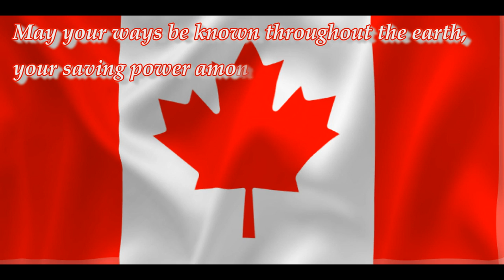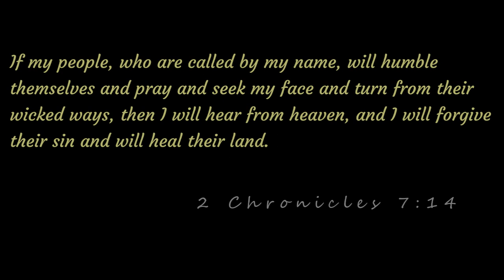Song For Canada - The Pilkey Sisters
We feel so privileged to sing this song wherever we perform. It is our prayer that as a nation, we would turn back to the foundation we once stood upon. On the truths of Gods word, and the saving grace of His son, Jesus Christ. We will always fall short of the glory of God, but if we repent, and turn from our sins, God is a loving merciful God who will forgive us and heal our land!

Please share this with your friends and family. Join us in praying for all the nations! Glory be to God, forever and ever! Amen.

Song for Canada is originally written by Lianna Klassen, and she has given us permission to record and distribute commercially.

All pictures are public domain, from pixabay.com and unsplash.com.